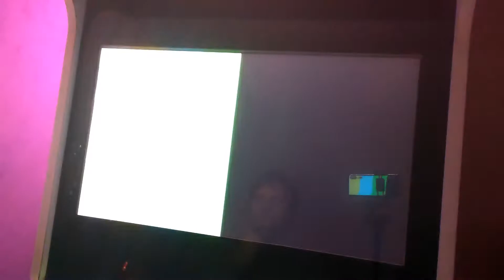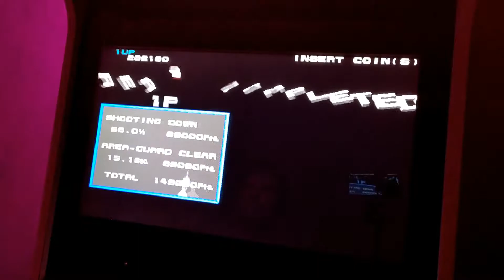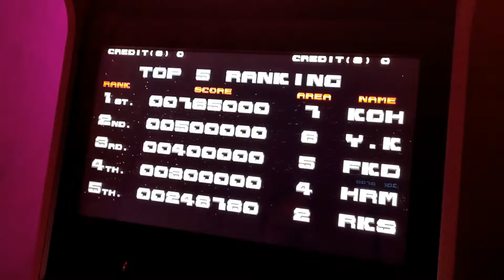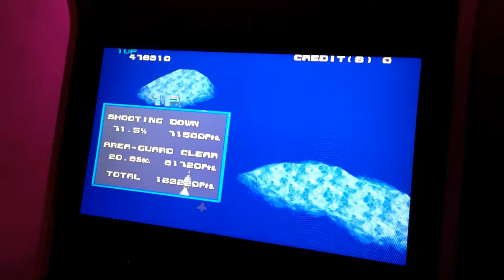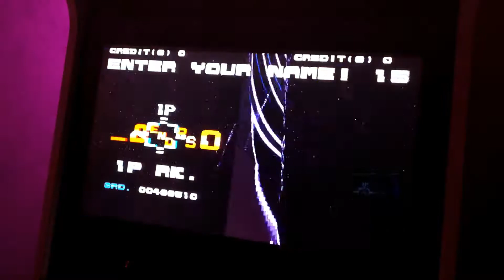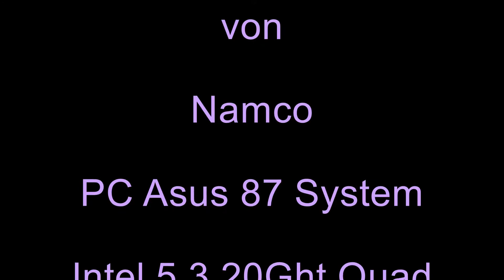Arcade Xevios 3D/G 1985 Namco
Bis jetzt kannte ich nur Xevios in 2D von Atari und es war auch einer der Hits in den Imbissbuden. Aber als 3D Variante finde ich das nicht mal schlecht.
Ob diese Spiel damals schon gut von den Gamer angenommen wurde?
Das Spiel ist wie die 2D Variante, man muss Feinde abschießen, bekommt allerdings dann Bonuswaffen die man einsammeln muss und kann somit seine Schußart verbessern. Schießt  man das Mutterschiff ab geht es weiter in schwierigeren Gelände.